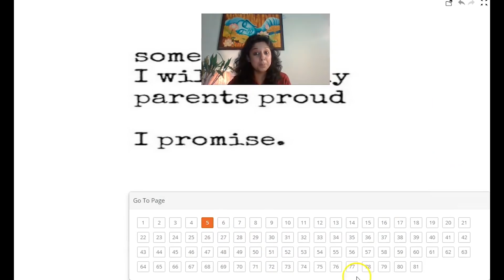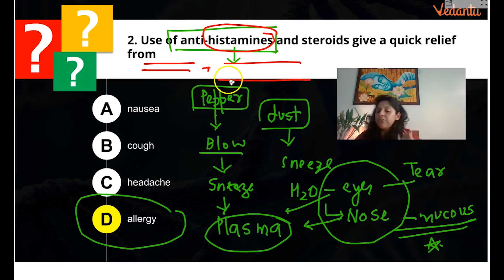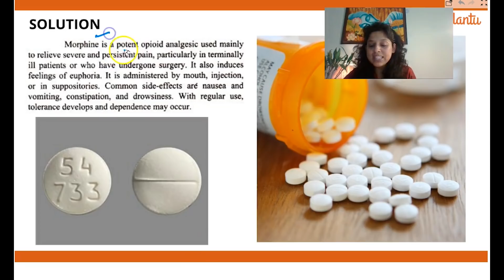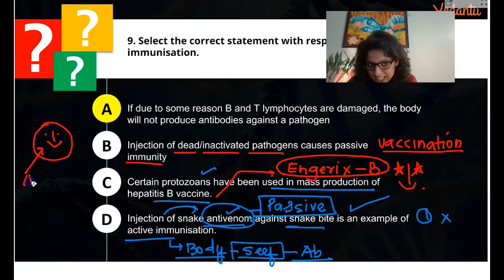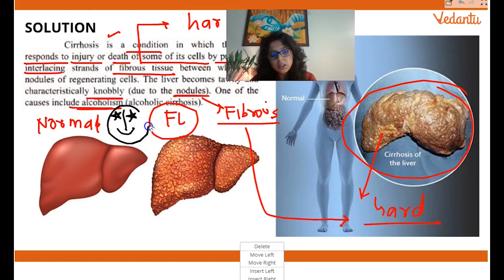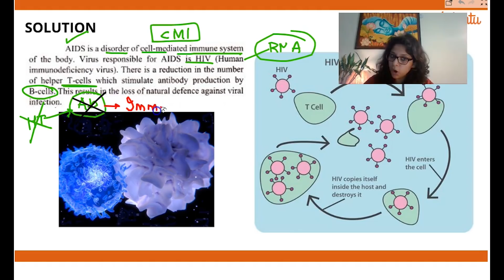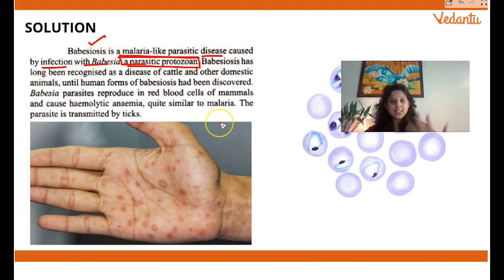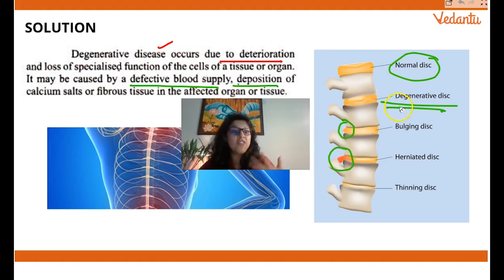Biology in Human Welfare - 1 | NEET Crash Course |Revise Important Zoology Topics for AIIMS | JIPMER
NEET2024 MedicalEntrance FreeEducation NEETPreparation" Biology in Human Welfare - 1: In this session, Vani Sood Ma’am has explained the concepts of Biology in Human Welfare in depth for NEET 2019.

Worried about neet 2019 last minute preparations and
Are you still looking for important chapters in Biology for NEET?
Do you regret missing your biology sessions? Worry no more!
We at Vedantu have come up with Free NEET Crash Course for NEET AIIMS, JIPMER aspirants. Get trained by our Vedantu Master Teachers and learn important topics, shortcuts, tricks, and strategies to crack NEET biology 2019 and stay updated with the latest NEET news only at Vedantu NEET Crash Course.

To get the complete NEET 30 Days Crash Course Schedule,